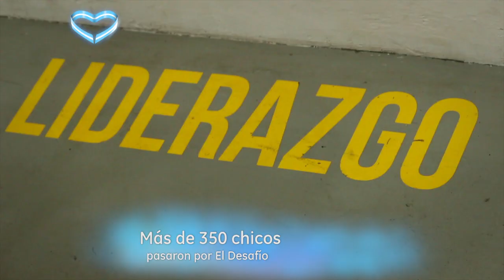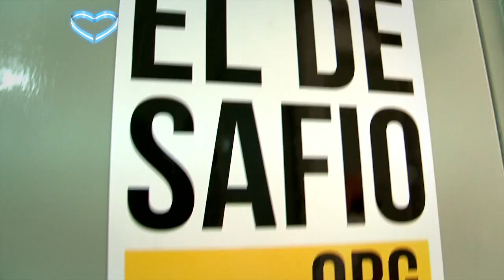Mario Raimondi - Premio Abanderados de la Argentina Solidaria 2013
Mario Raimondi fue elegido Abanderado de la Argentina Solidaria entre miles de postulaciones de todo el país.

Mario creó y dirige El Desafío, una fundación que lucha contra la pobreza y la exclusión estructural en Rosario. Tiene dos ejes: el trabajo comunitario con familias y chicos en situación de pobreza; y el desarrollo de programas que buscan incentivar la participación de los ciudadanos que no sufren urgencias sociales. "Entendemos que el cambio social profundo en nuestro país necesita de toda la sociedad, y trabajamos en ese sentido a través de innovación y creatividad", sostiene Mario.